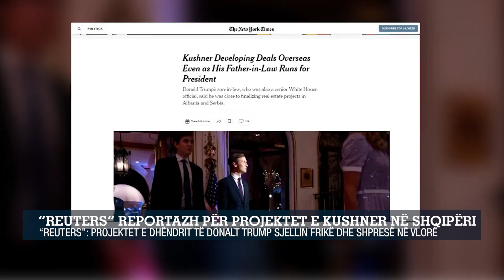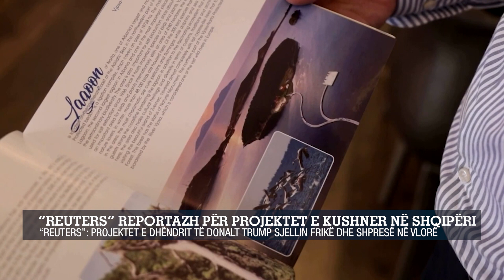“Reuters” reportazh për projektet e Kushner në Shqipëri/“Reuters”: projektet e dhëndrit të Trump...